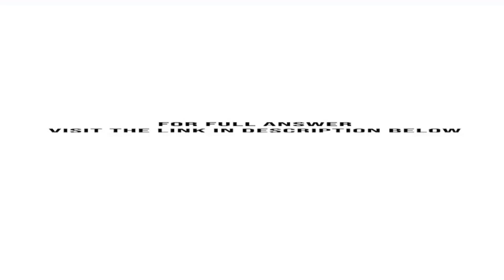AllCity Inc is financed 40 with debt 10 with preferred stock and 50 with common stock Its pretax ...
AllCity, Inc., is financed 40% with debt, 10% with preferred stock, and 50% with common stock. Its pretax cost of debt is 6%, its preferred stock pays an annual dividend of $2.50 and is priced at $30. It has an equity beta of 1.1. Assume the risk-free ...